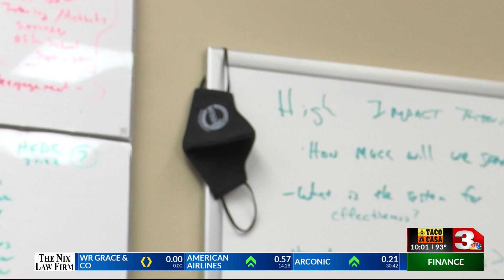Back to school health tips